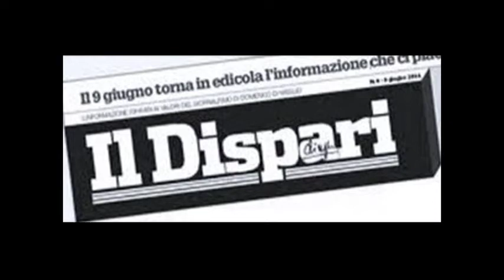Daniel Hooper & Sergey Kyrychenko terzo premio ex aequo arti grafiche nona edizione OTTO MILIONI2020